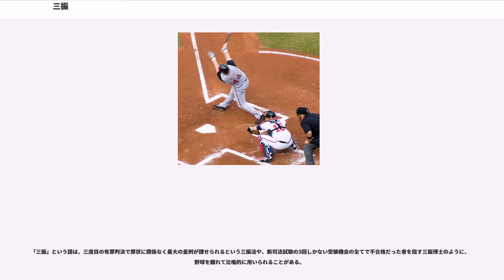三振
三振（さんしん）とは、野球、ソフトボールにおいて打者が投手からストライクを3つ取られること、またそのときの記録である。英語では"Strike Out"（略記SO）といい、スコアブックではK、またはS.Oと記す。

1回の打席において、打者が3回ストライクを宣告されたときの記録を三振という。このとき、第3ストライクの投球を捕手が正規に捕球するか、後述する規則により第3ストライクの宣告を受けた打者が直ちに走者となれない場合には、打者はアウトになる。ここで第3ストライクの宣告は、直ちに打者のアウトを意味するとは限らないことに注意しなければならない（→振り逃げ）。

球審は、第3ストライクを宣告する際、「ストライク・スリー」とコールする。

MLBではシーズンのみストライク4つでアウトにする四振が規則として採用された。反対が多かったのか翌シーズンには三振に戻された。またチャーリー・O・フィンリーは試合短縮を狙って、ストライク2つでアウトにする二振をオープン戦で採用したことがある。

2ストライク後にストライクを宣告された場合に三振が記録される（ストライクを宣告される場合については「ストライクが宣告される条件」を参照）。

公式記録の上で状況による区別はないが、特に目的をもって記録をつけている者はその目的に応じてしばしば区別して記録する。
打席途中に投手交代があった場合や代打があった場合に誰に奪三振や三振の記録が付くかは野球規則に定められている。
1人の打者に対するすべての投球がストライクとなり、3球の投球でその打者から三振を奪うことを俗に「三球三振」という。

無死または一死で、一塁には走者がいない場合、もしくは二死の場合、第3ストライクにあたる投球を捕手が正規に捕球出来ないと、打者はアウトではなく、打者走者となる。これを振り逃げといい、打者をアウトにするためには、内野ゴロ同様に、守備側は打者または一塁に触球しなければならない。それまでに打者が一塁に到達すれば、打者は走者となって一塁に生きることが出来る。振り逃げによる一塁出塁の成否に関わらず、打者には三振が、投手には奪三振が記録される（これにより、1イニングで4つ以上の三振が記録される場合がある。"詳細は、振り逃げを参照）"。

三振で打者がアウトになった直後に塁上の走者が盗塁に失敗、または離塁が大きかったために触球されてアウトになることを、俗に「三振ゲッツー（三振併殺）」という。この場合、打者には三振が記録されるが併殺打は記録されない。

スコアブック上で三振をKと表記する理由は諸説あり、今も明確にはなっていない。

メジャーリーグの野球記録では、打者に対する「三振のしにくさ」を評価する数値として、打数を三振数で割った係数が用いられる。この係数の特徴は打数を分子とすることで、四死球や犠打、失策の要素が影響せず、その打者の打撃がどれほど確実に投球を打ち返すかを表現している点である。
数値が大きいほどその打者は三振しにくい。評価基準は概ね、7.8ほどで良好、10を上回ると優秀であるとされている。また実際は打者の打率の高さともある程度の相関を持ち、いわゆる「アベレージヒッター」ほど高い数値を示す。

奪三振（だつさんしん）は、投手が打者を三振に仕留めることで、投手に与えられる記録である。

上記の要領で打者に三振が記録されると同時に、投手には奪三振が記録される。対戦打者の三振と対戦投手の奪三振は必ず同数になる。

奪三振率とは投手が1試合（9イニング）完投したと仮定した場合の平均奪三振数である。すなわち次の式により求められる。
この値は投手の能力を評価する指標の一つであり、高ければ自力でアウトに取る能力が高い投手と認識される。BABIPとの関わりから奪三振率の高い投手は被打率が低くなりやすいというメリットがある。評価基準は、7.5から8.0であれば高い部類に入り9.0を超えると典型的な、三振を取る投手となる。年代別に見ると、奪三振率はMLBにおいては全体的に上昇する傾向にある。近年では奪三振を被打者数で割ったK%による評価が主流となりつつある。
シーズンを通しての日本プロ野球記録（規定投球回数達成者）はの石井一久の11.05（196.1回で241奪三振）。MLB記録はのランディ・ジョンソンの13.41（249.2回で372奪三振）。ちなみにシーズン401奪三振を記録したの江夏豊は10.97（投球回は329回）。

4奪三振

幸田優、野村貴仁、工藤公康、西口文也、岡島...